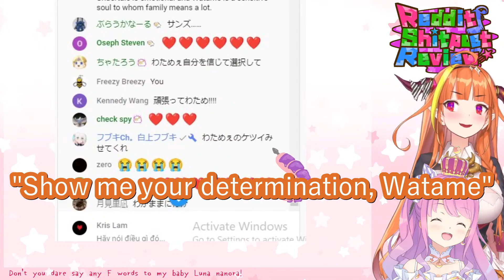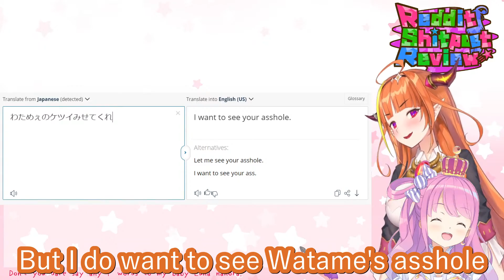Yeeting Luna, Meme Review With Coco (Hololive) [English Subbed]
Coco and Luna review some interesting memes. Let's hope Luna doesn't get yeeted with all of Coco Kaichou's strength